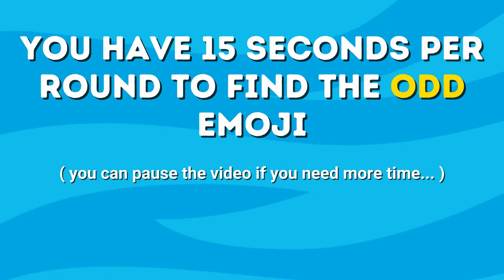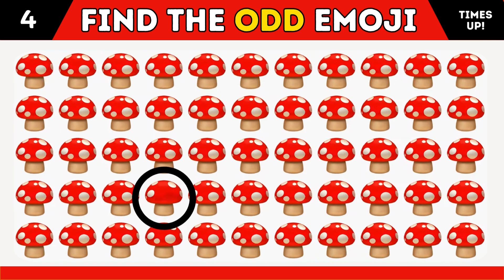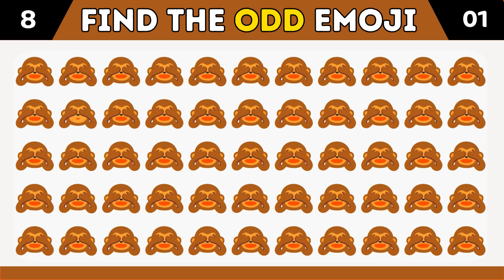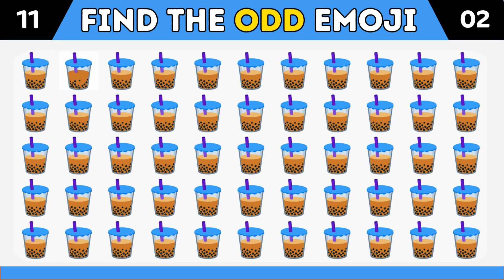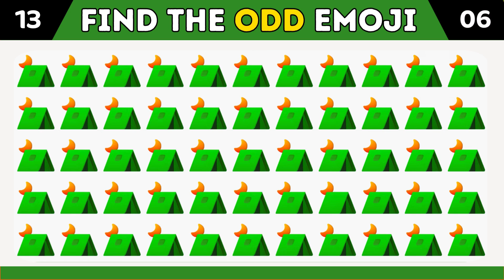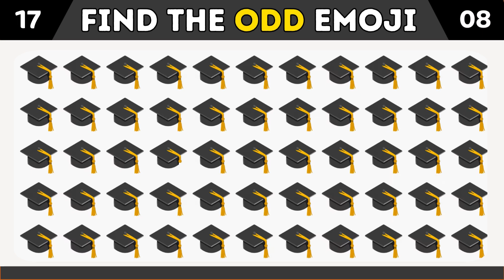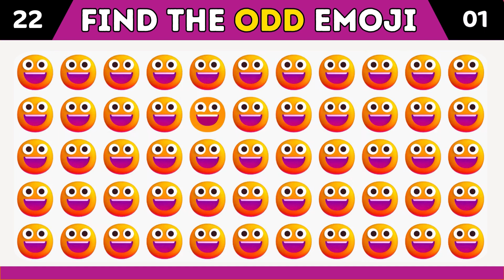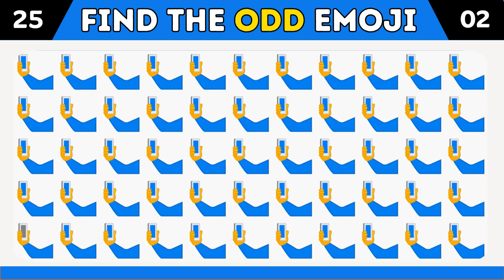Find the Odd Emoji Out | Emoji Quiz for Kids 🎯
We're all about fun, learning, and testing your observational prowess. Challenge your friends to see who has the sharpest eye! 🏆👀